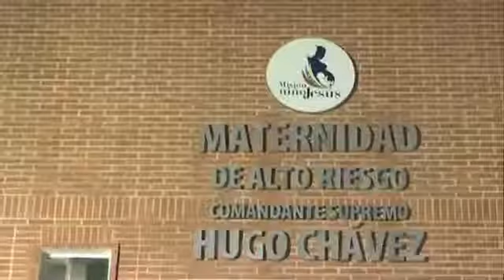Inauguración de la Maternidad Hugo Chávez en la CHET